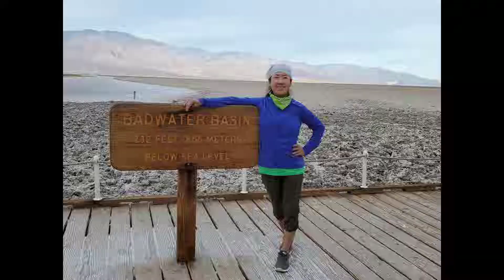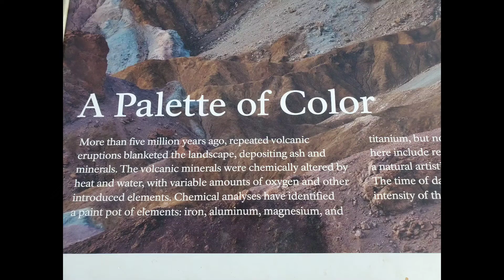데스벨리 벧워터 베이슨